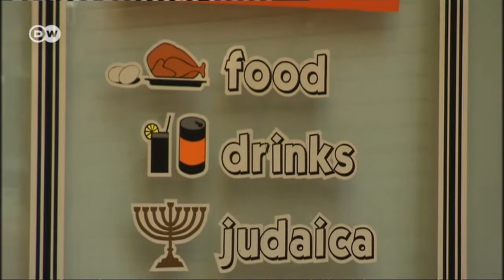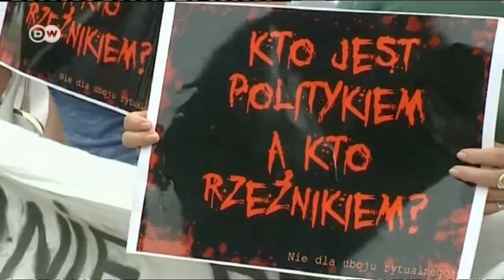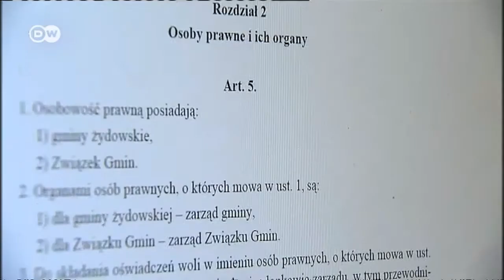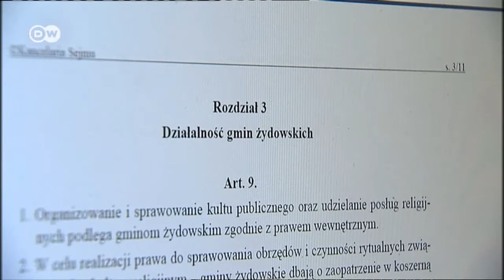Schächtverbot in Polen | Europa Aktuell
In Polen hat das Parlament das Schächten verboten. Vor allem die jüdische Gemeine ist empört. Aber auch die großen Schlachtbetriebe sind enttäuscht.  Polen gilt als der größte Exporteur von geschächtetem Fleisch innerhalb der Europäischen Union.